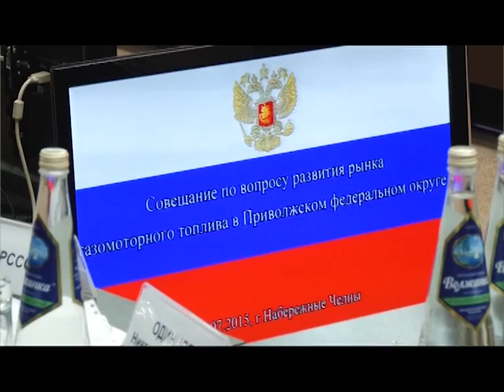Губернаторский час 23.07.2015